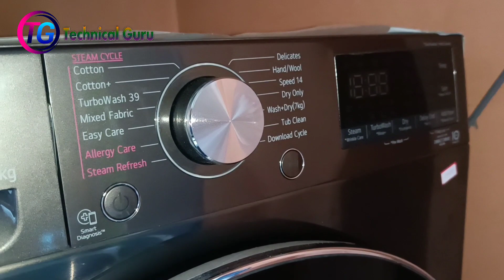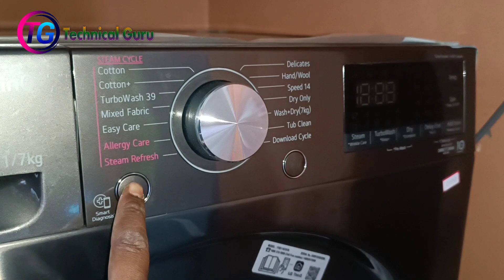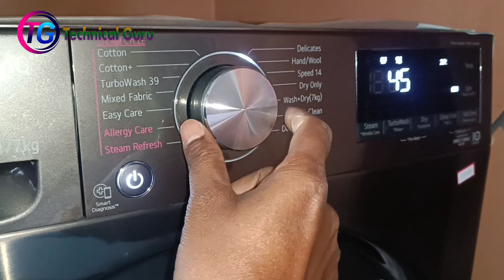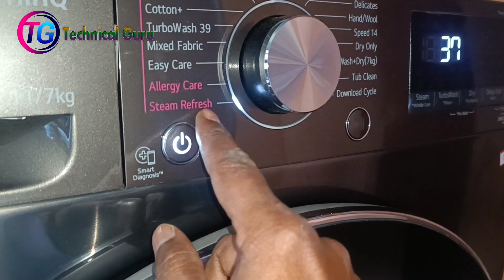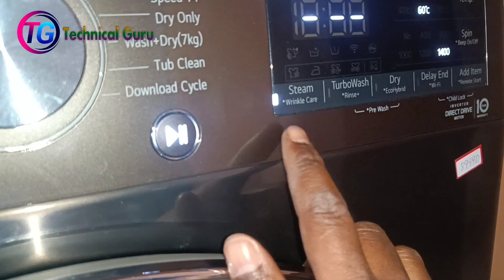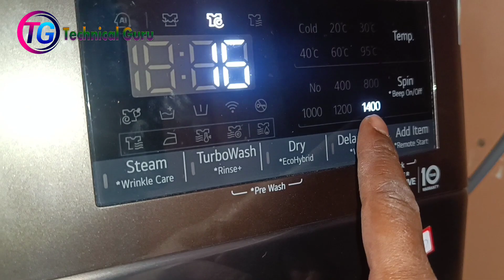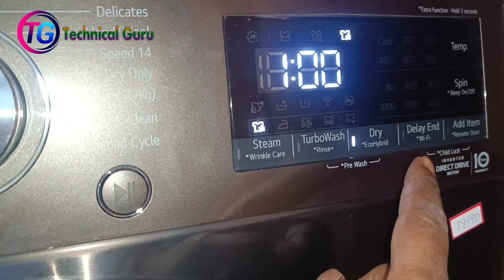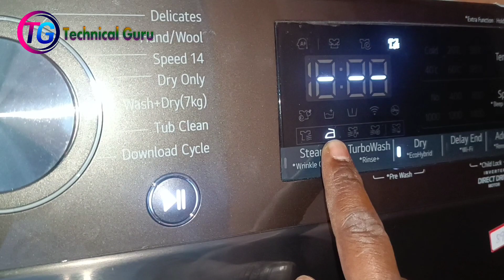11/7 Wash and Dry Function Leh Demo MizoTowng